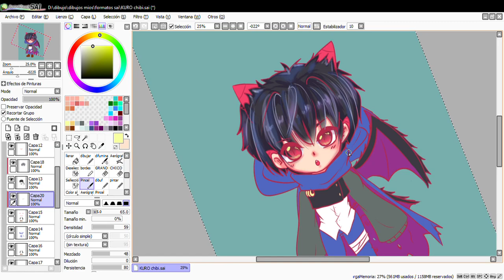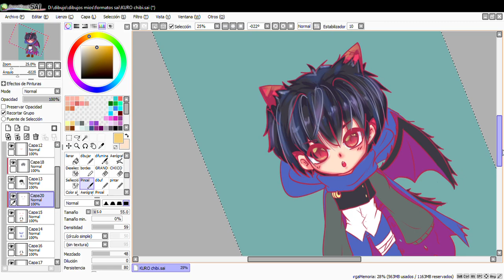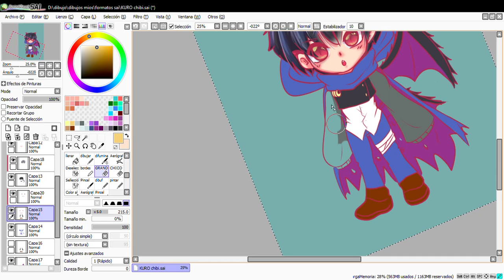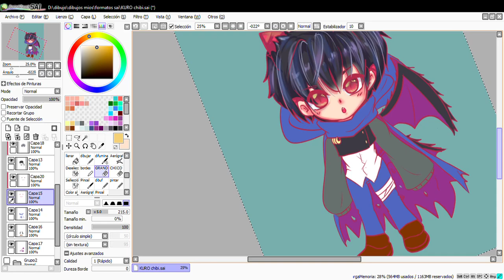coloreando un rato a mi Oc llamado kuro 1#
Mi oc Kuro es un chico que representa aveces 9 años pero tiene muchos mas. es un jovencito demi dragon. tiene su lado mas normal y su lado demi dragon.